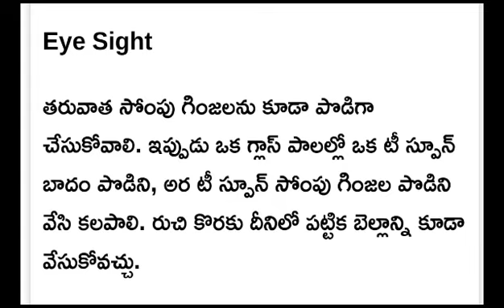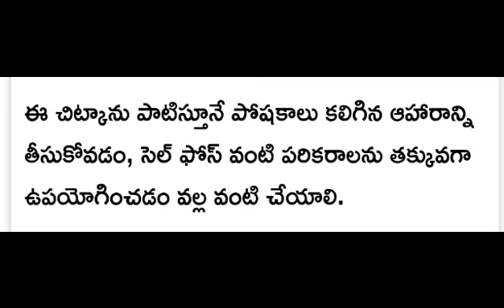# eye sight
# pavanasri diagnostic center